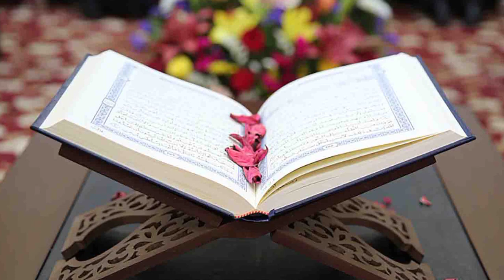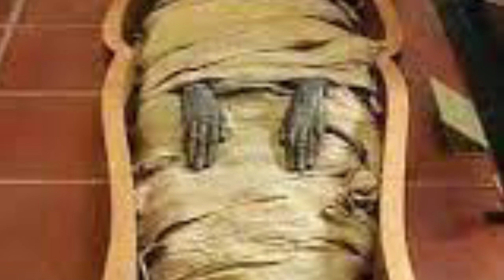firon story| history | documentary | about firon|urdu/hindi |فرعون مصر کی کہانی / Umair Rabbani /